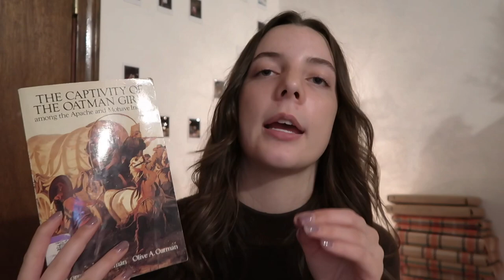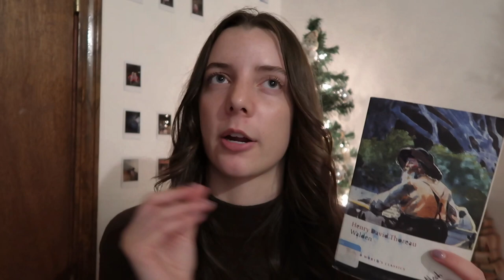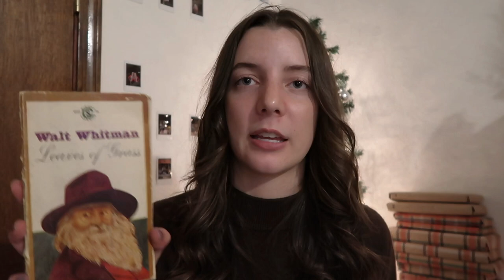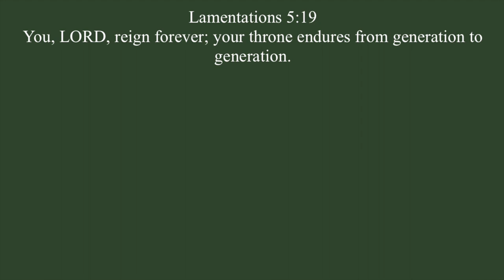BOOKMAS DAY 6: the books i had to read this semester as an english major 🕯️🦉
happy sixth day of vlogmas! here is the books i had to read for my first semester of junior...as an english major!